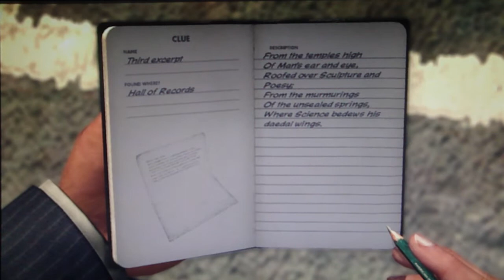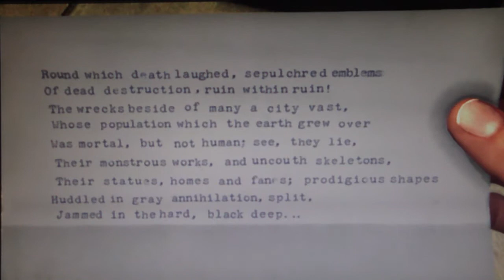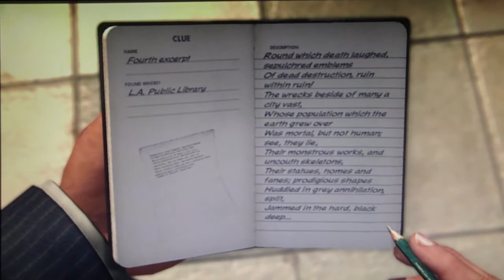LA Noire Playthrough Part 62